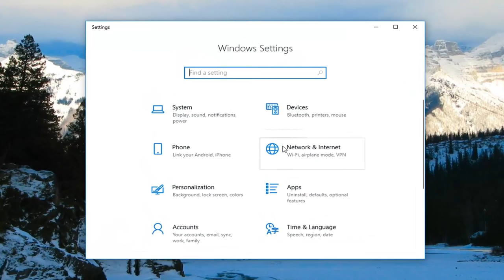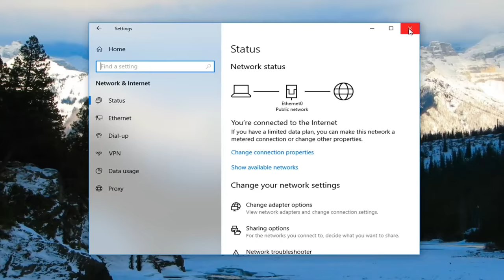How to Create Wifi Hotspot in Windows 10 [Tutorial]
Whether you're connecting to the internet using a wireless or wired adapter, similar to previous versions, Windows 10 allows you to share an internet connection with other devices with a feature called "Hosted Network".

Hosted Network is a feature that comes included with the Netsh (Network Shell) command-line utility. It's was previously introduced in Windows 7, and it allows you to use the operating system to create a virtual wireless adapter – something that Microsoft refers to "Virtual Wi-Fi" — and create a SoftAP, which is a software-based wireless access point.

Through the combination of these two elements, your PC can take its internet connection (be it an ethernet connection or hookup through a cellular adapter) and share it with other wireless devices — essentially acting as a wireless hotspot.

In this Windows 10 guide, we'll walk you through the steps to verify if your network adapter supports the feature, how to configure and enable a wireless Hosted Network, and how to stop and remove the settings from your computer when you no longer need the feature.